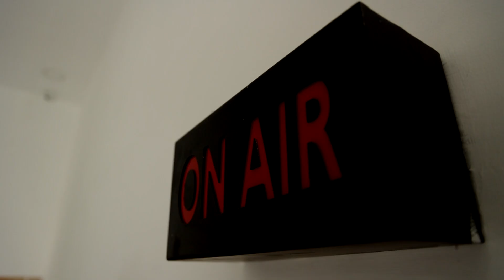BREAKING || கொடைக்கானலில் பள்ளி,கல்லூரிகளுக்கு விடுமுறை.!